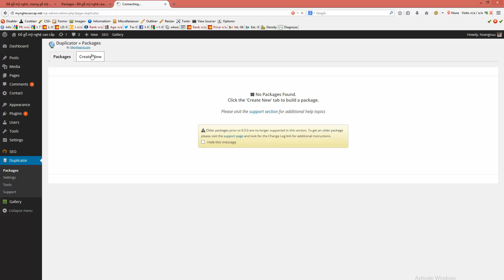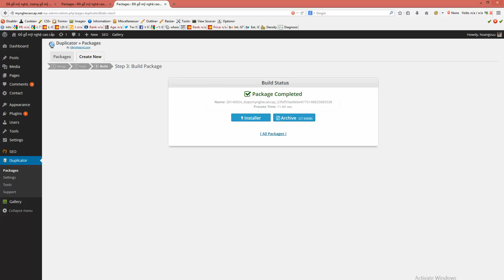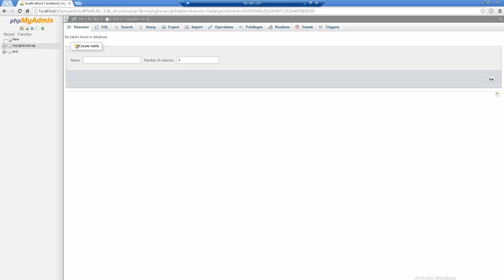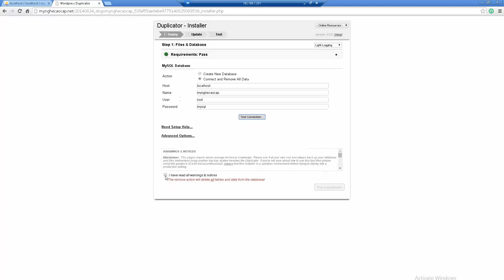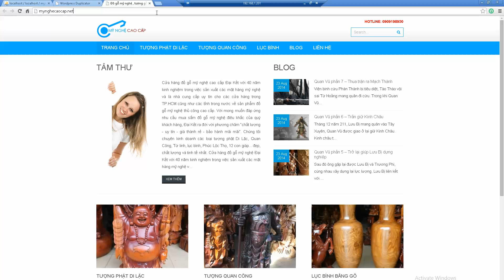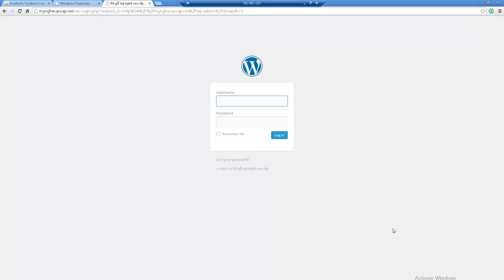Hướng dẫn sử dụng plugin Duplicator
Duplicator là một plugin giúp cho việc di chuyển source code website sang nơi mới nhanh chóng, dễ dàng và tiện lợi.